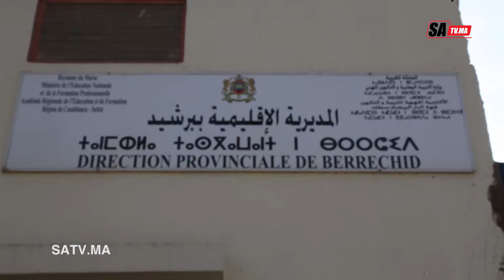أول لقاء تواصلي للمدير الإقليمي لوزارة التربية و التعليم ببرشيد مع وسائل الإعلام